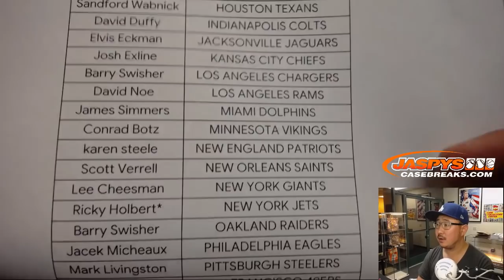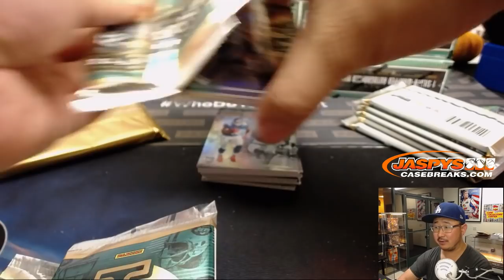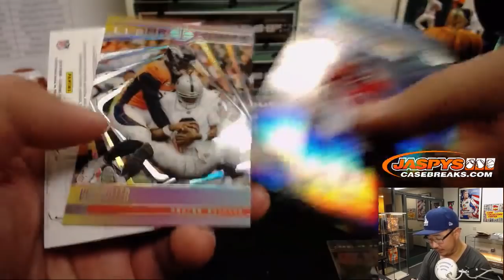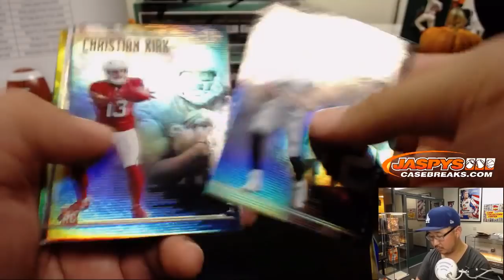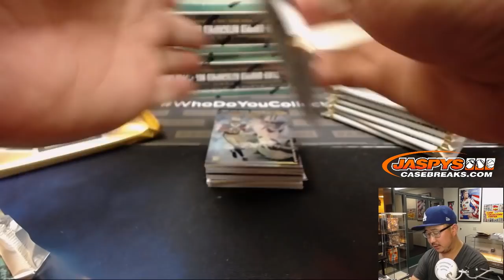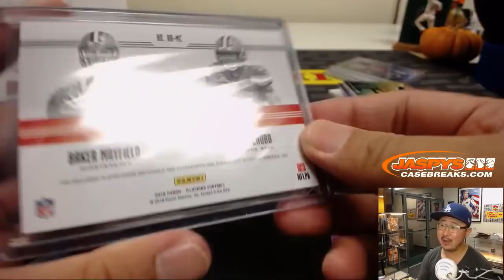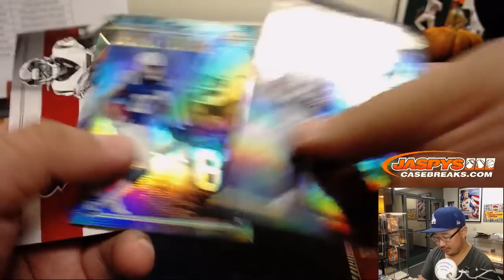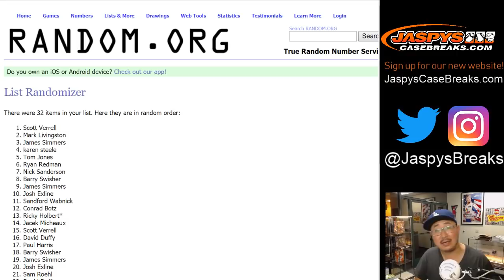F, 10/12/18 || 8Box (Inner) PYT #9 || 2018 Panini ILLUSIONS Football (NFL)